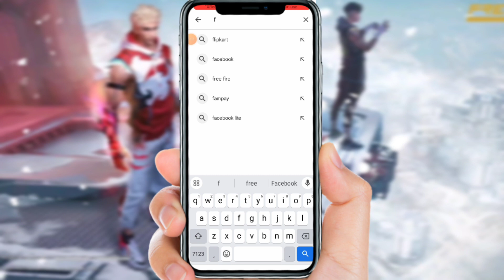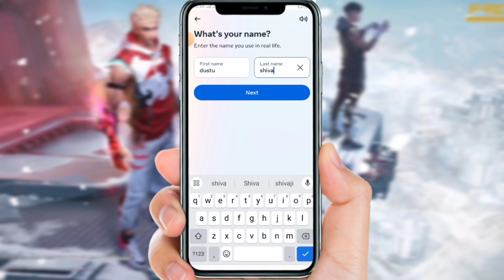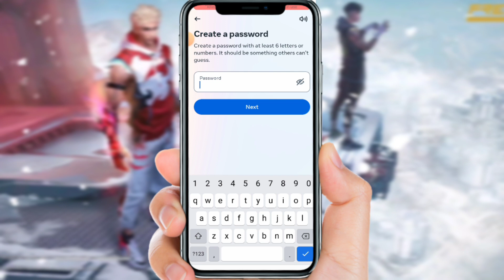how to create free fire Facebook account || free fire max ki id kaisa open karna hai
free fire related Koi bhi samasya Ho to mujhse contact kar sakte ho main aapki madad karunga